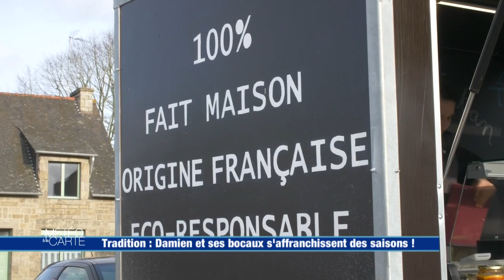Tradition : Damien et ses bocaux s'affranchissent des saisons !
Dans les Côtes-d’Armor, Damien nous régale avec de bons petits plats mijotés en bocaux. Produits locaux et recettes traditionnelles, voilà ce qui a fait son succès.

RÉAGISSEZ
Hashtag